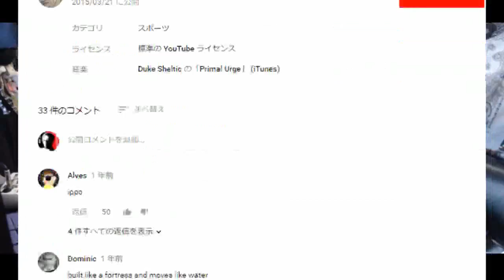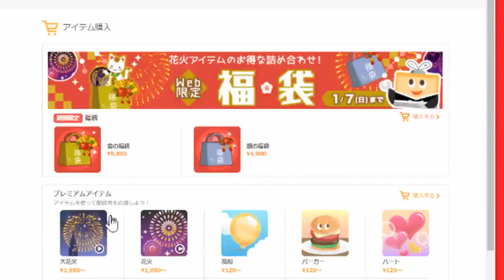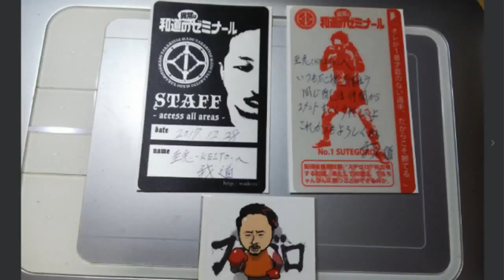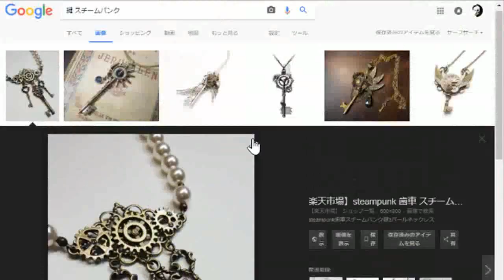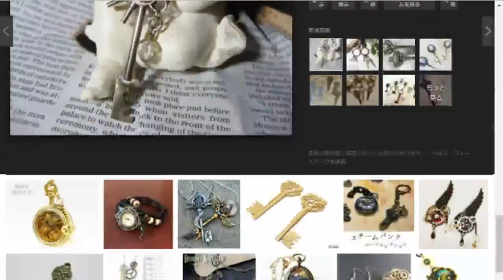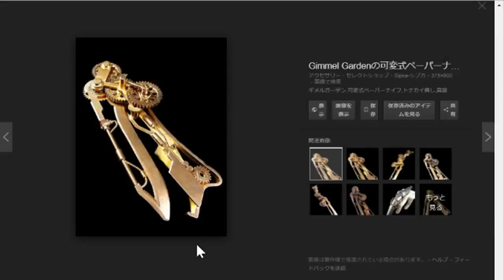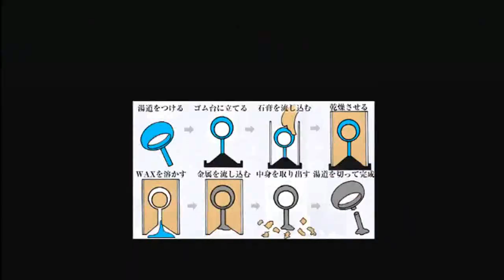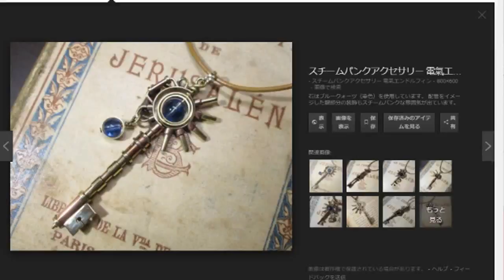ドレの深夜食堂から凸「我道にピーカブーは無理だよ」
ドレの深夜食堂から凸　19:39
２次利用する場合、この動画のURLを貼って頂ければ我道の報告や許可を取らずに再利用する事ができます。